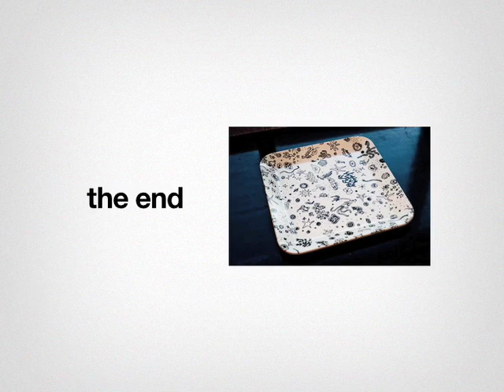Sea Things....a graphic design by ray eames, animated.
"sea things " was a fabric pattern designed by ray eames for the schiffer fabric company in 1950 and for which she won a design award. i've animated the 1950 plastic serving tray that was produced using one of her fabric designs. enjoy.